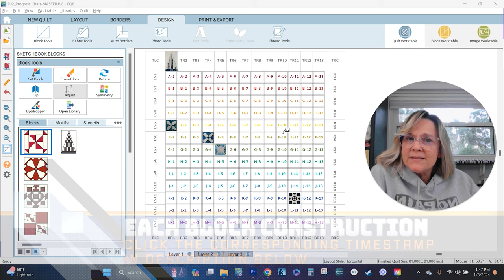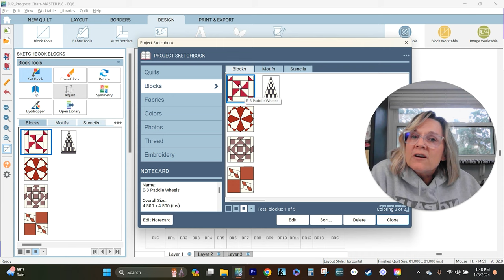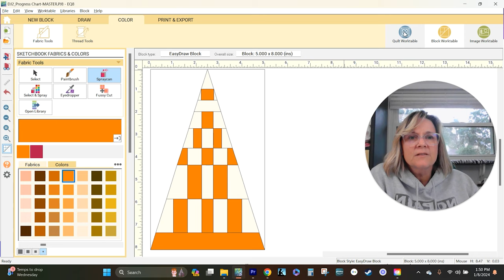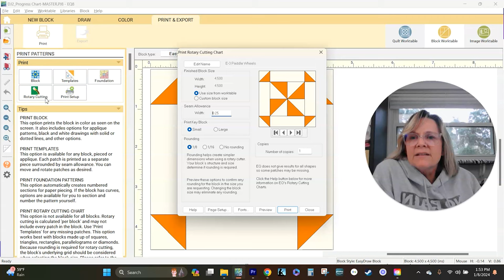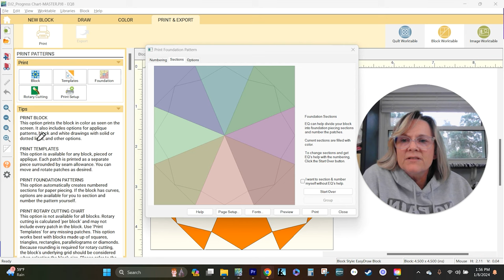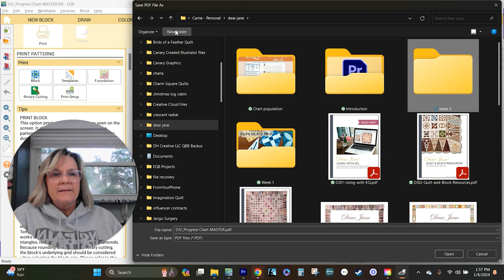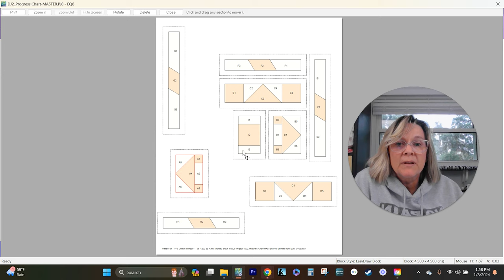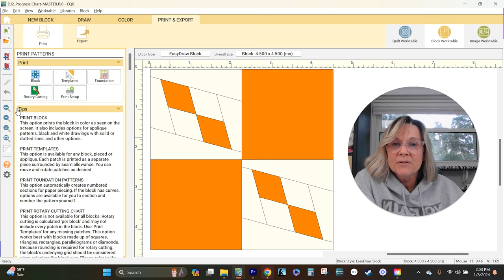Dear Jane Quilt Week 3, Blocks E3, F2, F8, K5 and TR-3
If you want me to share your progress in my upcoming Dear Jane videos, send photos of your blocks to my e-mail, and tell me in the e-mail that I can share your photos on my YouTube channel!

Dear Jane E3 Paddle Wheels Construction - 11:38
Dear Jane F2 Kaleidoscope Construction - 19:10
Dear Jane F8 Church Window Construction - 41:16
Dear Jane K5 Passing Through Construction - 32:11
Dear Jane TR-3 Checkerboard Construction - 54.26

Dear Jane Book by Brenda Manges Papadakis
EZ Quilting EZ International Dear Jane Tool

I’m delighted to delve into the enchanting world of the Dear Jane Quilt, a masterpiece of quilting history crafted by the talented Jane Stickle in the mid-19th century.

The Dear Jane Quilt is a true labor of love, consisting of 225 unique and intricate blocks that showcase Jane Stickle’s skill, patience, and artistic vision. Each block tells a story, and together they form a breathtaking quilt that has captured the hearts of quilters around the world.

Every week, I’ll be releasing a new video showcasing how I utilize the EQ8 Dear Jane Add On to bring these timeless quilt blocks to life. Whether you’re a seasoned quilter or just starting out, there’s something for everyone in this series.

Newspaper Print Ream of Paper
Add A Quarter Ruler
6" Square Ruler
Sewing Clips
Cordless Iron
Wool mat

Other fun projects you make like!

Let me know if you plan on making this!

Looking for great buys on fabrics, machines and threads like I use in my projects?

​Quilt Hangers
Sewing Accessories and Supplies
Heat Transfer Vinyl
Cricut Accessories and Supplies

Thank you for supporting Canary Quilts. Every click and share helps me bring even more free patterns and tutorials to you!